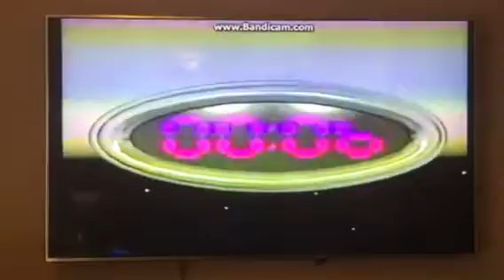VeggieTales - I Can Be Your Friend